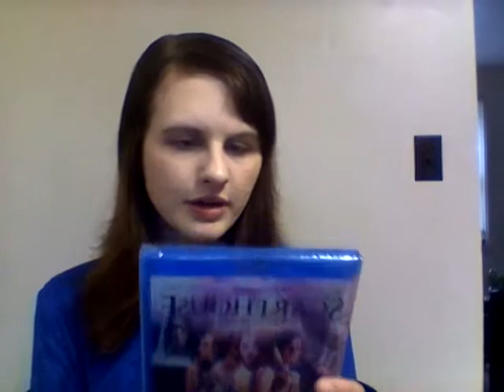HorrorPack Unboxing: June, 2017